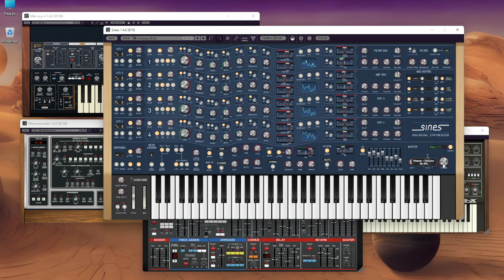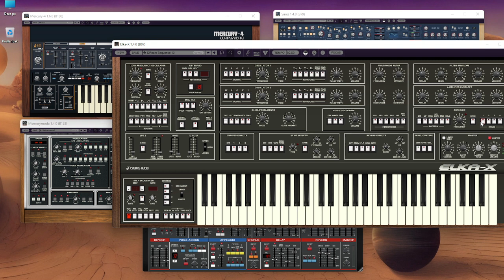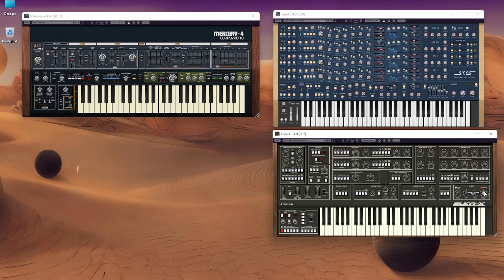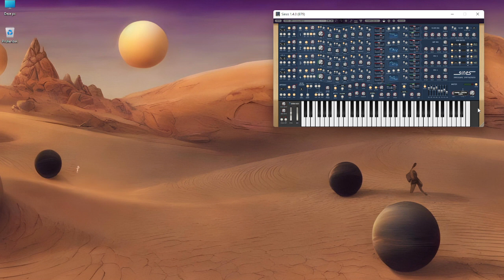Phrozenlight - 2022 12 30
real time composition ;)
No Daw